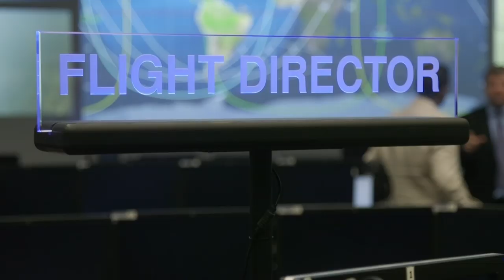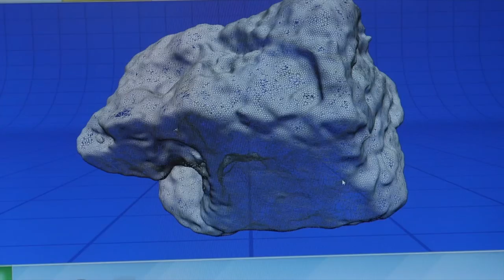Making NewsHour Weekend: Filming in challenging locations, tracking climate change